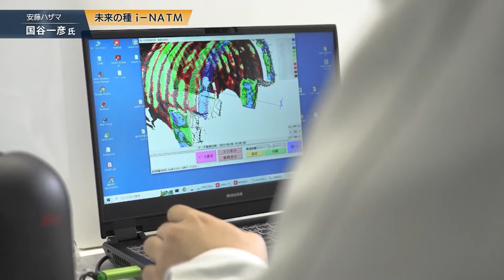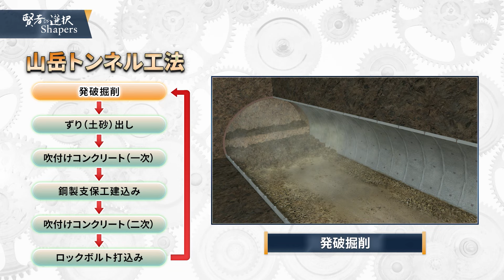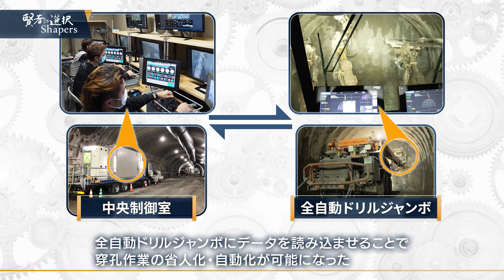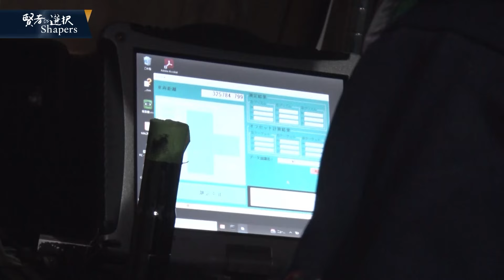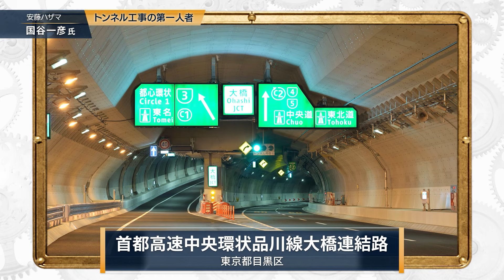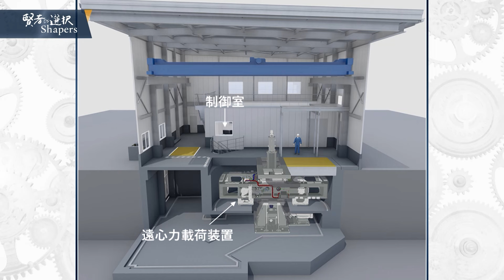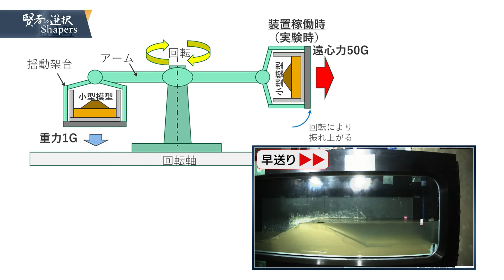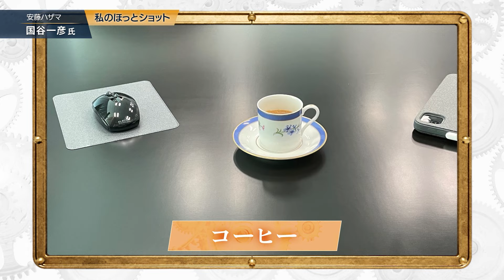DX活用でより安全な工事現場に！？最新のトンネル施工【蟹瀬誠一×国谷一彦】 ー安藤ハザマー 賢者の選択Shapers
ゲスト：株式会社 安藤・間　代表取締役社長　国谷一彦

2013年に「建築に強みを持つ安藤建設」と「土木に定評のある間組」が合併して誕生した安藤ハザマは、合併が起こりにくいと言われる建設業界において、土木と建築という異なる部分を得意とする企業が融合した、数少ない成功例である。【技術力のたゆまぬ研鑽】【DXの推進】【人的資本に投資することで、人と組織の力を最大化させる】これらにより企業価値を高め、持続させることで『サステナブルな社会の実現を目指す』という同社の経営戦略に迫る！